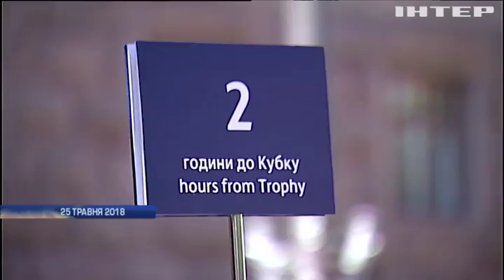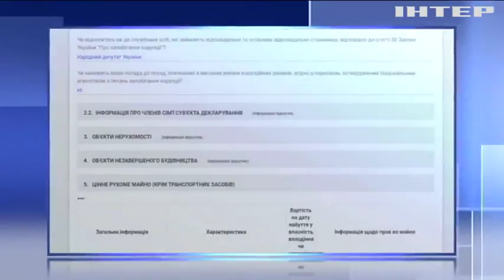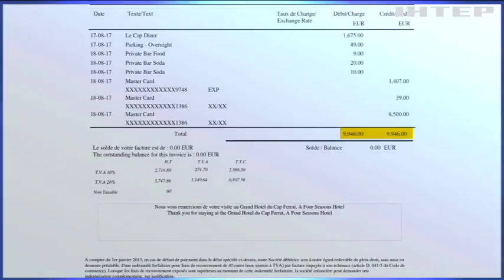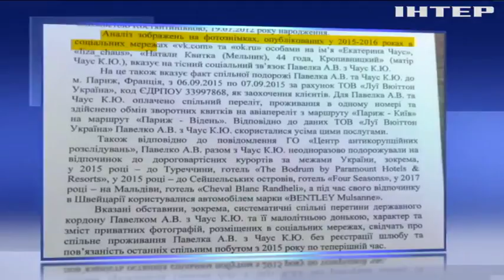Квартира, машина, курорт: як "відмиває" кошти керівник Федерації футболу Андрій Павелко